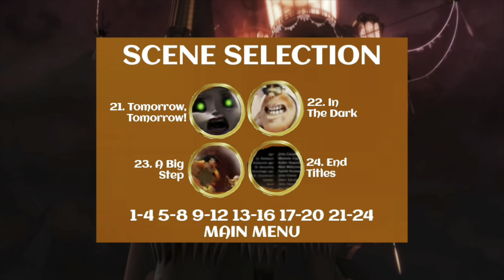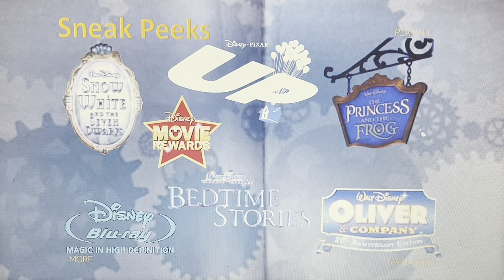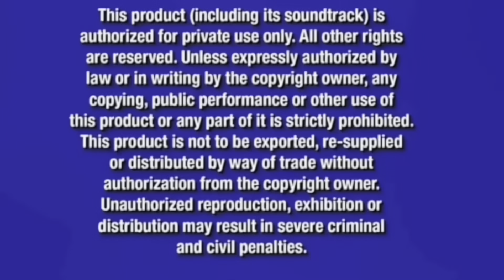Disney Igor 2008 DVD Menu Walkthrough